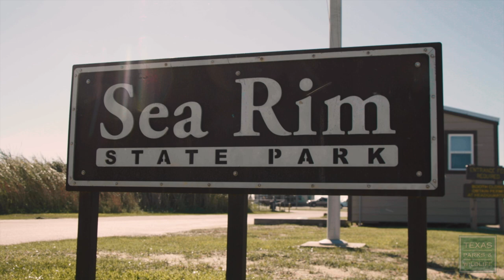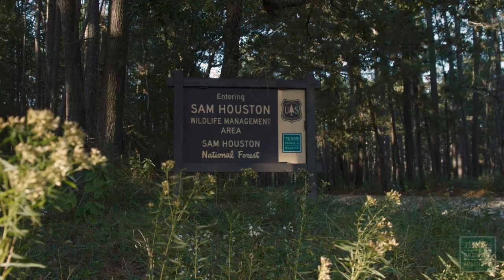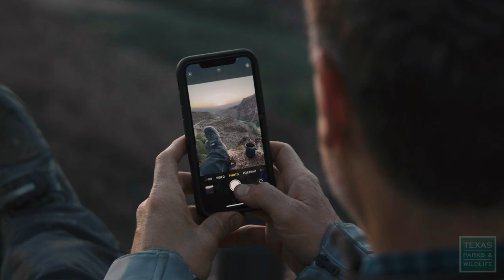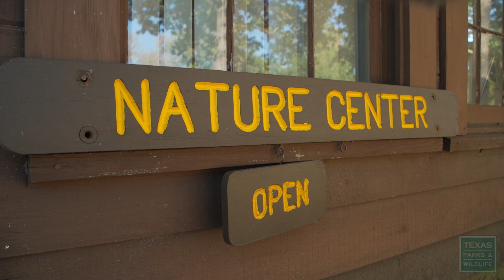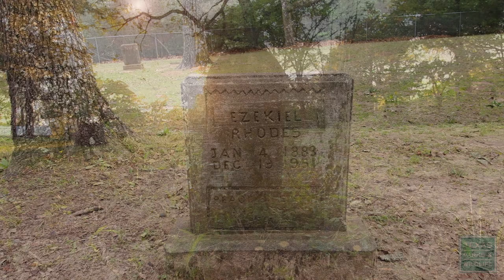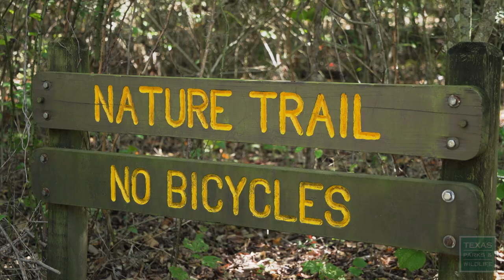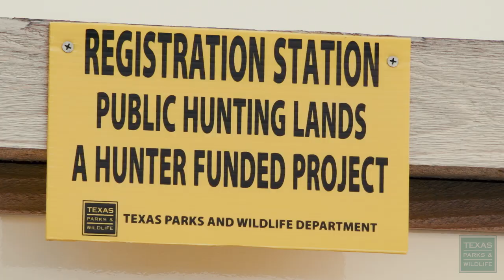PBS Show - Motorcycling Across Texas, Fort Parker & Dove Hunting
Join two friends traversing Texas from east to west on motorcycles, and follow their adventure as they journey from the state’s lowest elevation to its highest. Visit Fort Parker, on the Navasota River, and enjoy a tranquil setting for camping, hiking, biking and fishing. Follow a family in the Rio Grande Valley enjoying a day in the field on a dove hunt.

Chapters:
Intro - 00:00
Motorcycle Across Texas (Lone Star Way Up) - 1:20
Fort Parker State Park - 10:33
Dove Hunting in Los Palomas - 16:25
Laguna Madre Sunset - 23:48

Air Dates: December 18-24, 2022 & June 18-24, 2023